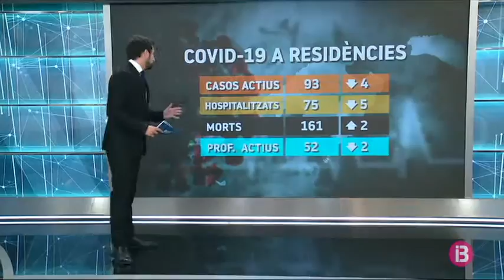Notificades dues morts més a les residències de gent gran en les darreres 24 hores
A les residències de gent gran de les Illes, hi ha hagut dues morts més en les darreres 24 hores. Una a la Sèniors d’Inca que suma 8 decessos i una altra a la residència Bell Entorn de Sóller que acumula ja 19 víctimes mortals per coronavirus. Les dues residències estan intervingudes pel Govern. En total, han mort ja 161 ancians als geriàtrics de la nostra comunitat. 93 persones romanen en contagi actiu, 4 manco que el dia anterior, mentre que 75 estan hospitalitzades, 5 menys que aquest dissabte. A més, hi ha 52 professionals que fan feina a les residències que estan contagiats.